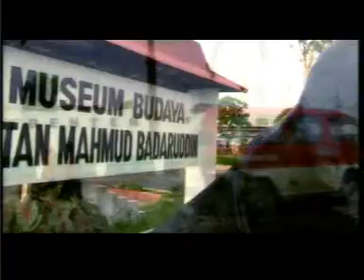profil palembang 04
profil palembang 4